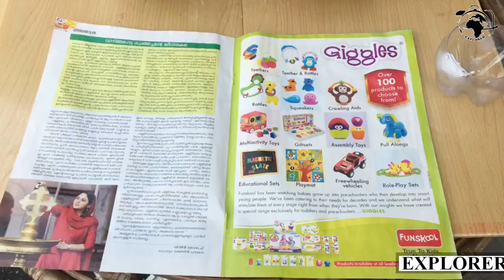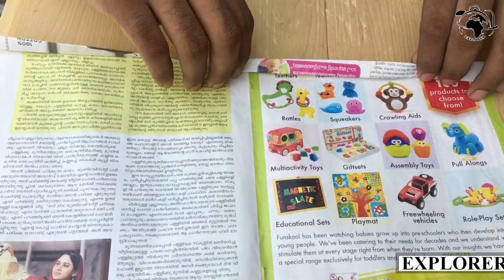Pen Stand From Waste Paper/ Pen Holder/Paper Craft/വേസ്റ്റ് പേപ്പറിൽനിന്നും പെൻ സ്റ്റാൻഡ് ഉണ്ടാക്കാം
Here we are trying to explore new places, varieties of foods, tourist destinations, hassle free staying locations, Crafts & Ideas and bring all before you at our best.